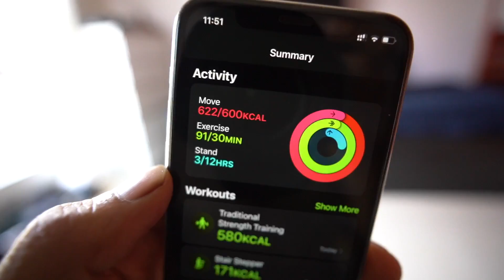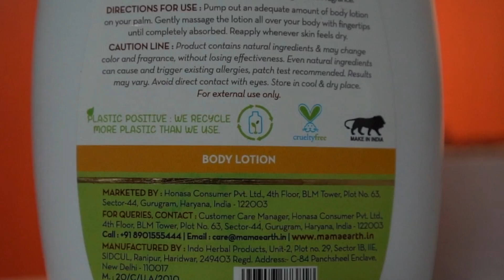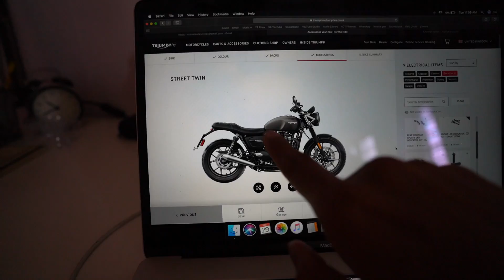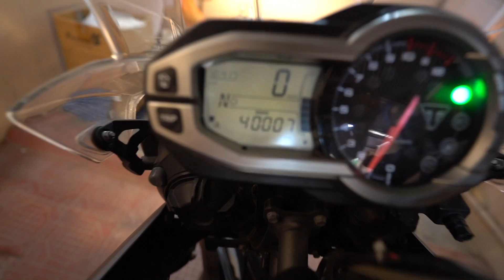Accessory FAIL | The NEW STREET TWIN